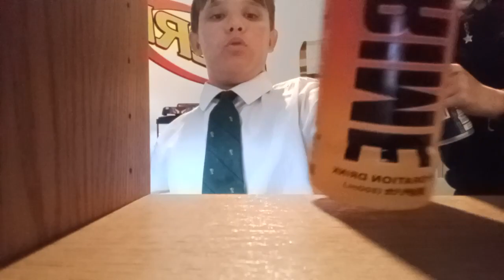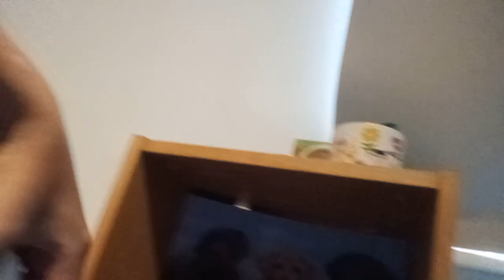football and bottle flips